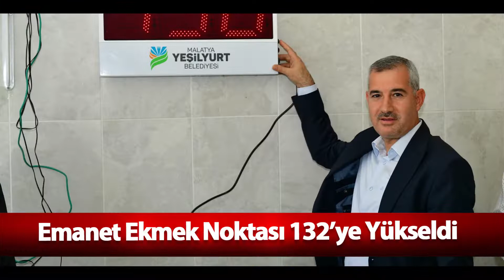2 Dakikada Malatya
2 Dakikada Malatya